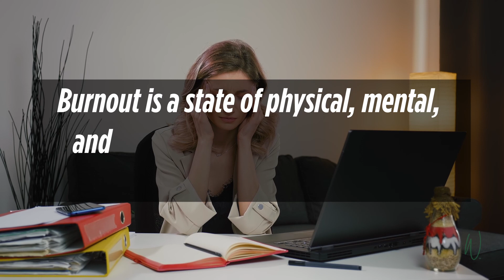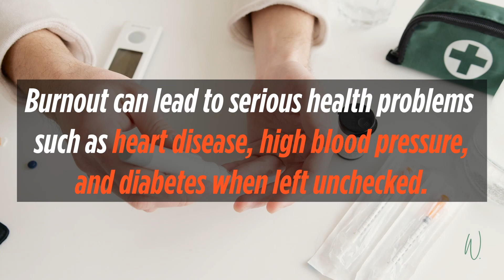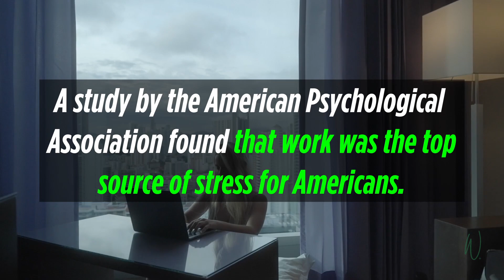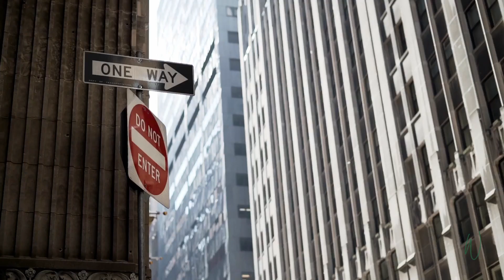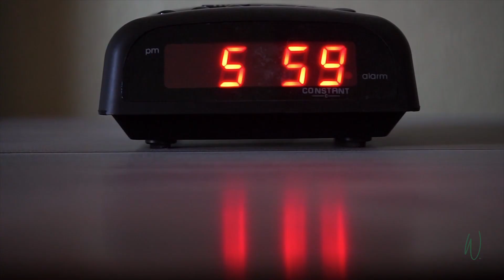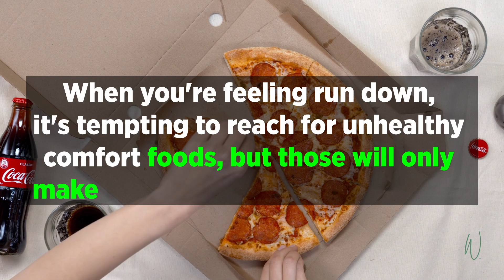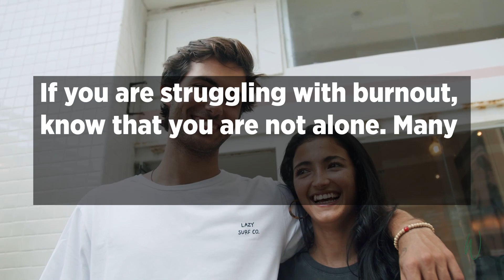Recover from burnout and love your life again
Do you feel like you're running on empty? *This video will show five tips to recover from burnout and love your life again.* We'll also share some practical tips for managing your time and energy.

Check out our video on 5 signs you're burning out and what you can do about it

Chapters

0:00 Intro
0:49 What is burnout?
1:29 Identify the source of your stress
2:35 Make time for yourself
4:13 Get enough sleep
5:13 Eat healthy foods
5:55 Exercise regularly

Summary

What is burnout?
Burnout is a state of physical, mental, and emotional exhaustion that can result from prolonged or excessive stress.

What are the tips to recover from burnout and love your life again?

Identify the source of your stress
What makes you feel overwhelmed? Once you identify the source of your stress, you can start to develop a plan to address it.

Make time for yourself
If you’re juggling various things: a job, a family, and maybe school. It’s hard to find time for yourself, but you must make time for your mental and physical health.

When you're burning out, your body needs extra rest. This tip may seem obvious, but it is often the most overlooked step in recovering from burnout.

Eat healthy foods
If you're struggling with burnout, one of the best things you can do is focus on eating healthy foods. When you're feeling run down, it's tempting to reach for unhealthy comfort foods, but those will only make you feel worse in the long run.

Exercise regularly
Exercise is a great way to reduce stress and improve your overall health. It can also help you recover from burnout and feel more positive about your life.

References